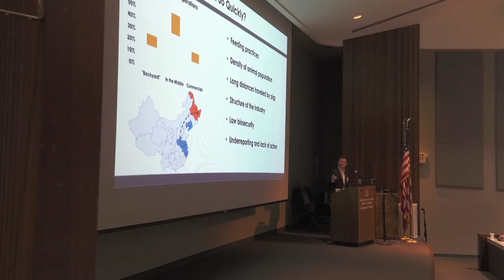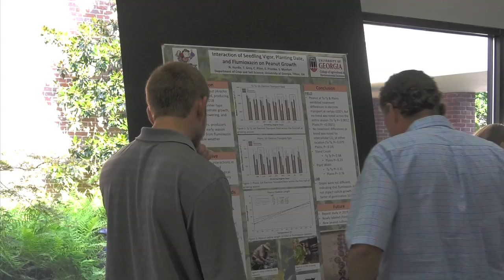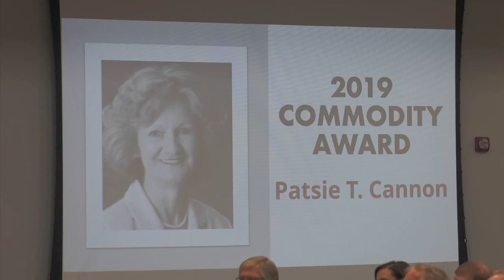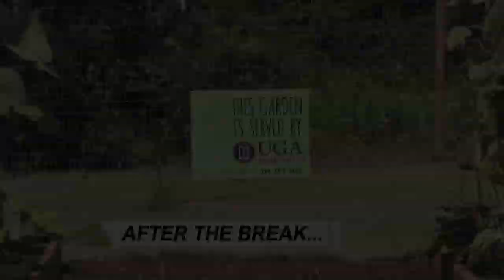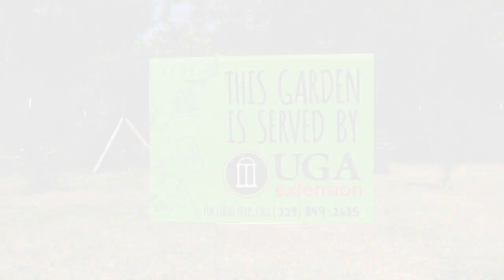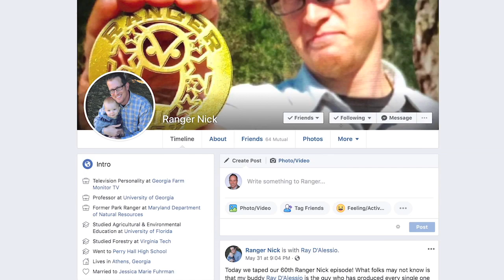Farm Monitor - August 17, 2019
On this edition of the Farm Monitor; the dreaded COTTON LEAF DWARF VIRUS.  IT’S DESTROYED CROPS WORLDWIDE, EVENTUALLY, MAKING ITS WAY HERE TO GEORGIA.  WE'LL HEAR FROM RESEARCHERS, AS WELL AS THE GEORGIA COTTON COMMISSION ON WHAT'S BEING DONE TO COMBAT THE PROBLEM. ALSO, ON THE SHOW, THESE AREN'T YOUR ORDINARY SHEEP. THEY'VE BEEN TASKED WITH MAKING SURE THE LIGHTS STAY ON AND KEEPING THE GRASS LOW.  YOU'LL ALSO HEAR ABOUT THEIR TIES TO THE NEWTON COUNTY FFA CHAPTER. PLUS, Ranger Nick. All this and more on the Farm Monitor.